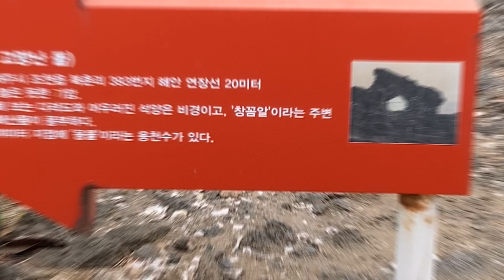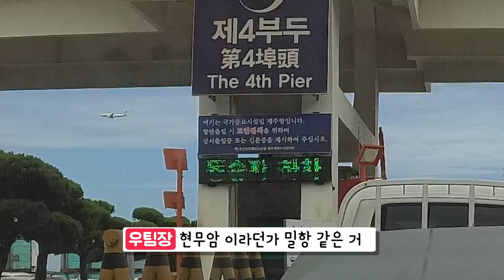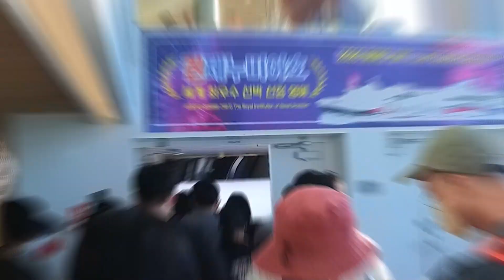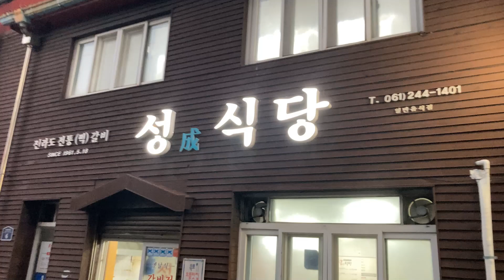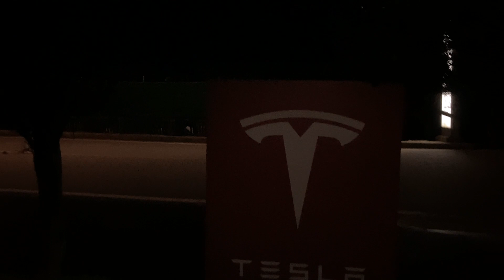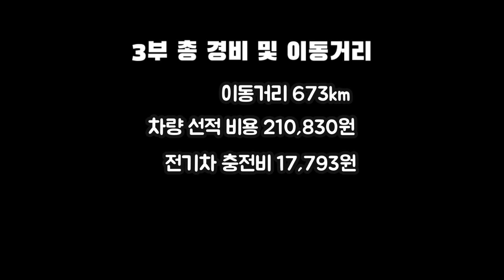전기차타고 어디까지 가봤니? 배타고 제주도 다녀오기 ep3 (feat:제주항)전기차라이프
안녕하세요 유미사TV입니다.
본 영상은 2022년 8월22일 부터 24일까지   2박3일 제주도를 다녀온 영상입니다.

가격은 보실땐 금액이 다를수 있습니다.
궁금하신 부분 있으시면 댓글 남겨 주세요